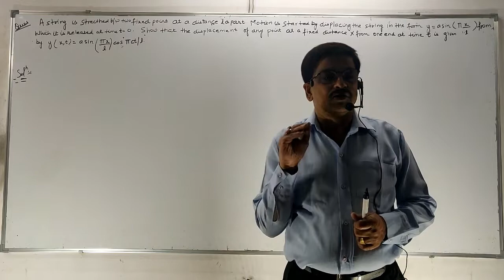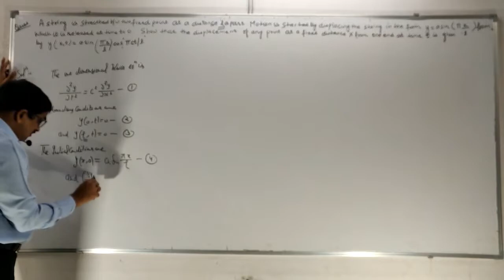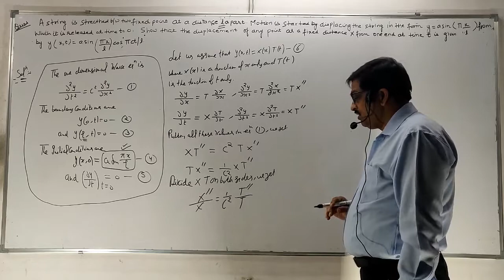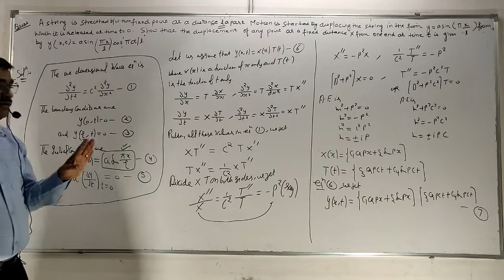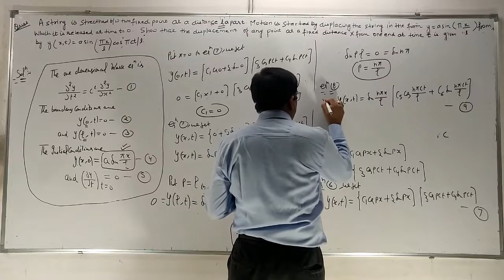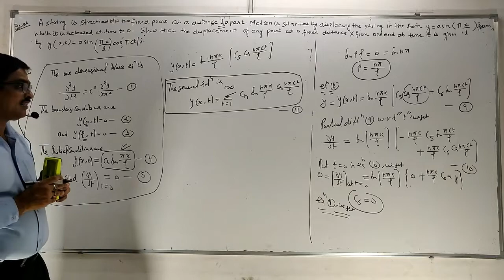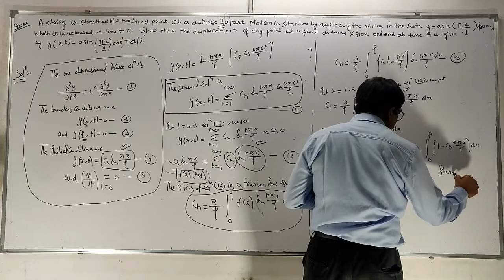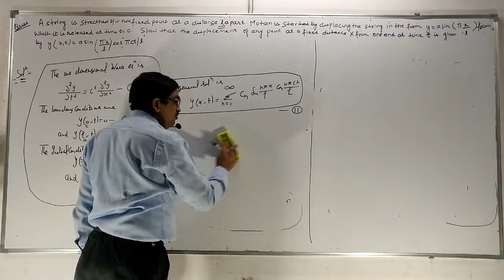WAVE EQUATIONS LECTURE - 3 ( By Method Of Separations Of Variables )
One Dimensional Wave Equations Based Numerical